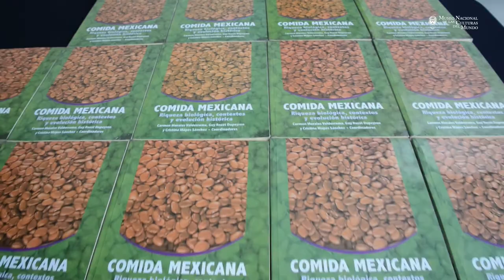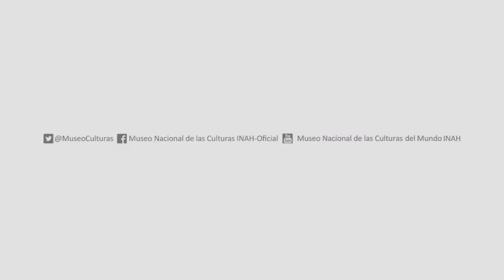Resumen 3er. Encuentro Gastronómico. Costa de Marfil: Sazón y culturas - MNCM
Breve resumen en imágenes de lo que fue el Tercer Encuentro Gastronómico: “Costa de Marfil, sazón y culturas”, que se llevó a cabo en el Museo durante los fines de semana del pasado mes de agosto.

 Realizado en colaboración con la Embajada de Costa de Marfil en México.